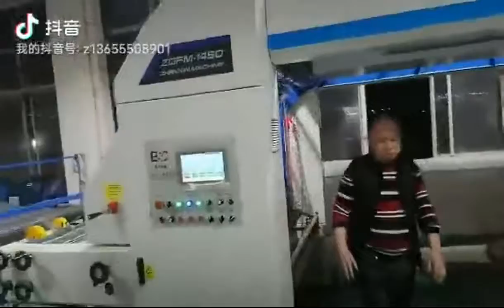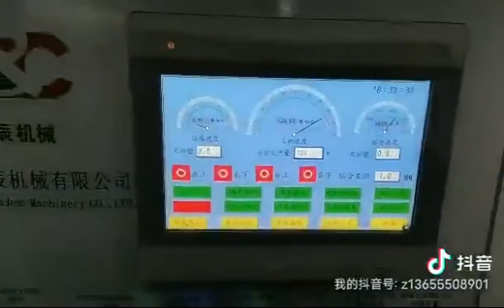Innovo litho laminator/automatic high speed servo control flute laminating machine/flute laminator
Max size: 1450*1450mm
Max speed: 12000pcs/hour

Andy Yang
wechat: zouyuan895
skype: innovo4